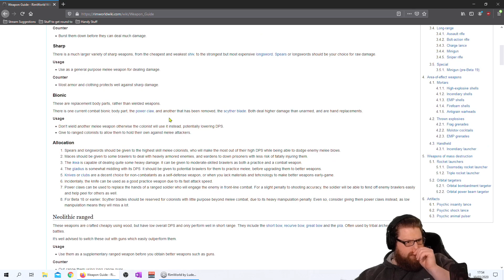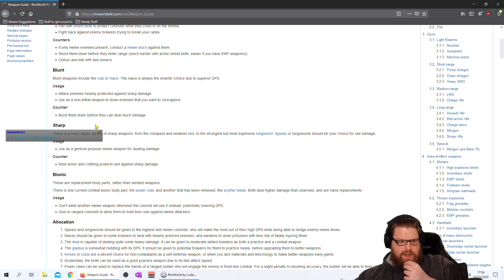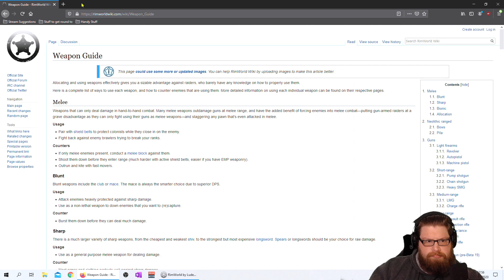RIMWORLD 1.1 - MANY MODS // MUCH FUNTIMES #58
Rimworld. One of the greatest games ever made? Yeah - I think so too! We're back with a heavily modded run, plenty of QoL / functional mods and one goal : Wreck Everyone/Everything!

This was a live stream from Twitch, split up for you Youtube beauties. Enjoy, give a thumbs up/down and share the love!